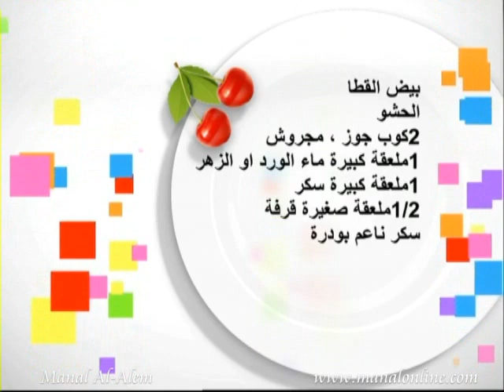بيض القطا - مطبخ منال العالم